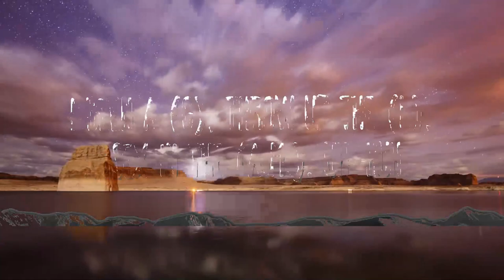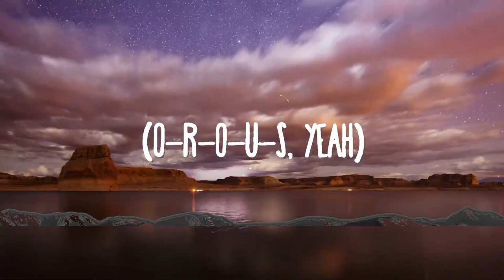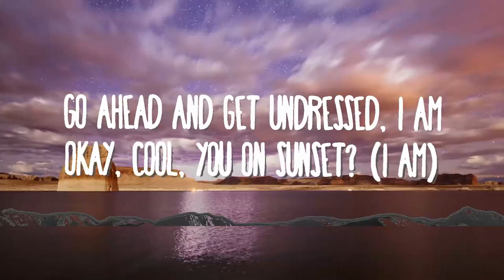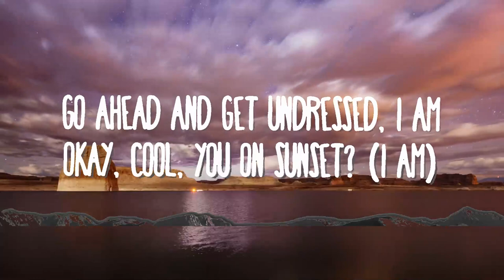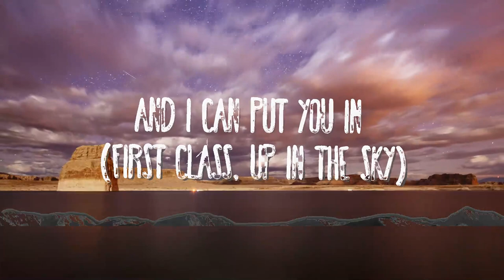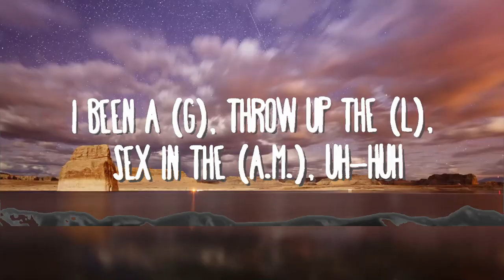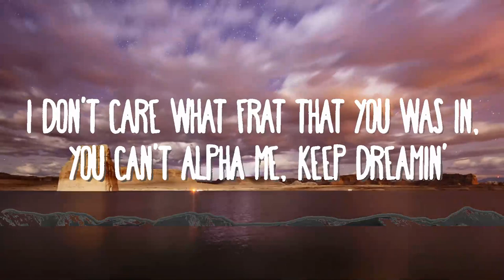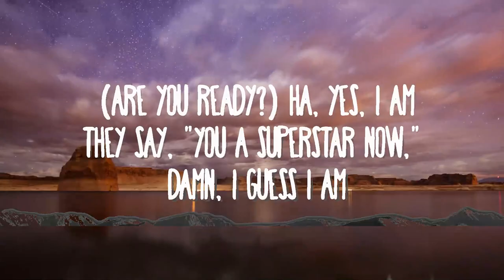【30 Mins】 Jack Harlow - First Class | Best Vibe Music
» Descargar:

» Apoyo Jack Harlow:

(Lyrics):
[Chorus: Jack Harlow & Fergie]
Mm
O-R-O-U-S, yeah
And I could put you in first class
Up in the sky
I could put you in first class
Up in the, up—up in the
O-R-O-U-S, yeah
Up in the sky, mm, mm

[Verse 1]
I could see the whole city from this balcony
I don't care what frat that you was in, you can't alpha me, keep dreaming
Y'all don't need Givenchy, you need Jesus
You could do it too, believe it

[Verse 2: Jack Harlow & Polow Da Don]
Okay cool, you want sunset, I am
I'm about to slide, okay
I'm outside, okay this lifestyle don't got a lot of downsides
Except for the lack of time I get 'round my family
Making sure they never downsize
I got visions of my mom saying "Wait, this house mine?"
I got 'em on the bandwagon now, about time

I been a G throw up the L
First Class